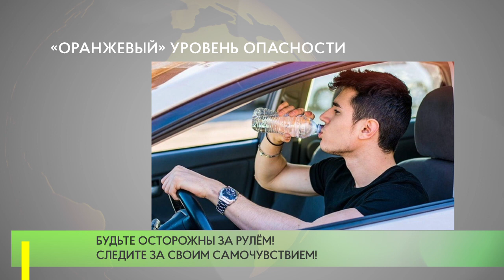Одинцовских водителей призывают быть аккуратными на дорогах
В ближайшие дни в Подмосковье сохранится температура воздуха около плюс 35 градусов при низкой относительной влажности. Такая погода опасна солнечными и тепловыми ударами.